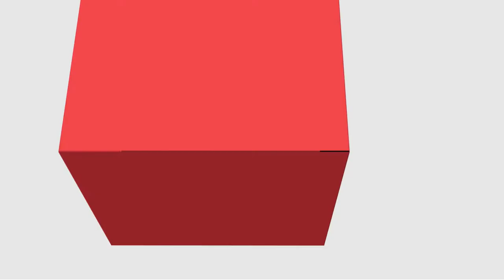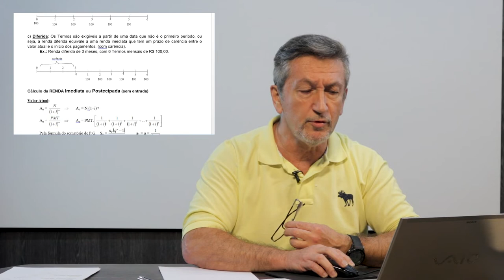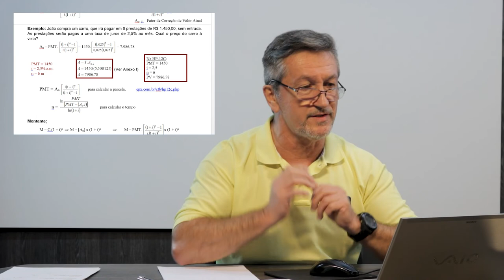[ADMP] Matemática Financeira - Rendas - Parte 1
Parte 1 - Rendas na Disciplina de Matemática Financeira com o professor Reinaldo Francisco para o curso de Administração Pública - EaD da Universidade Estadual do a Centro Oeste do Paraná.